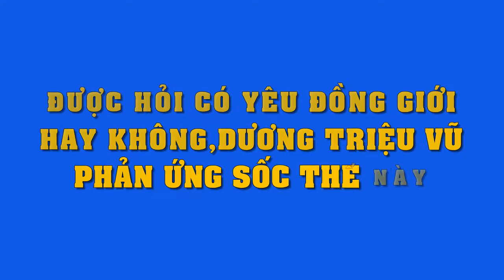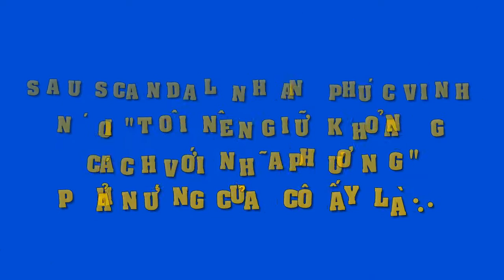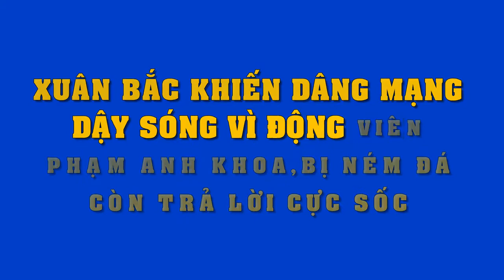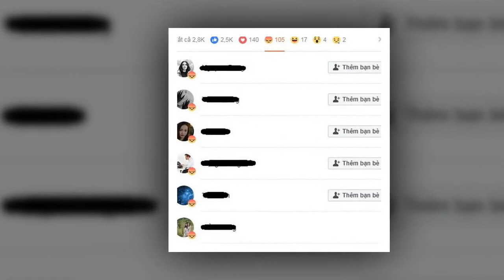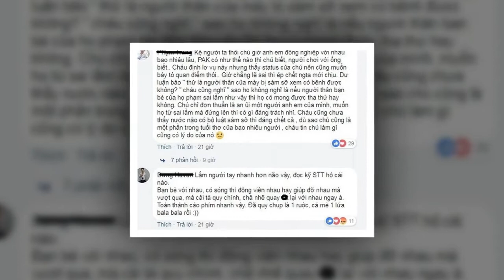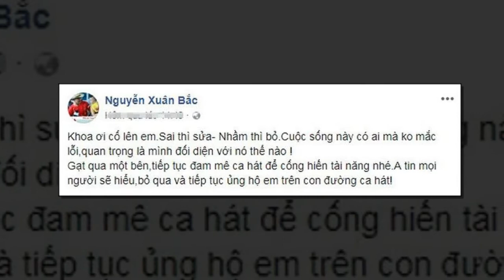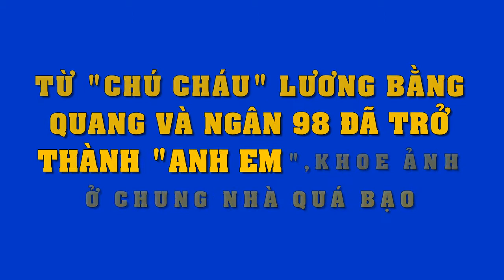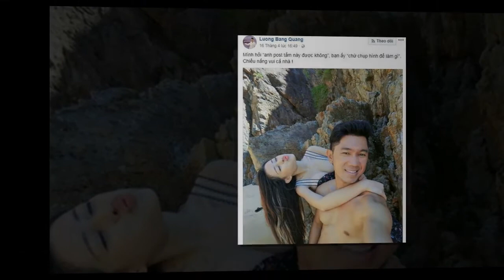Năm lần bảy lượt bị hỏi về giới tính, Dương Triệu Vũ tuyên bố "sốc"